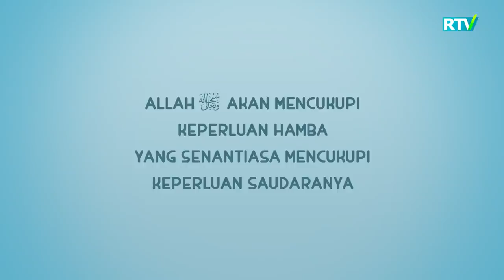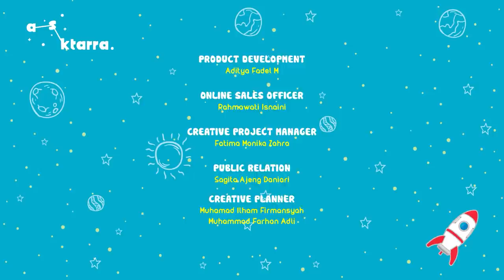UYDA QOLING | NUSSA 2 @REGISTON TV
Muallif: Registon TV / Nussa Official
Registon TV ga rasmiy tegishli bo`lgan YouTubedagi qo`yib borilayotgan "Nussa" multfilmlarini O'zbek tilidagi dublyaji hech bir shaklda qayta ko`chirib tarqatilishiga ruhsat berilmaydi. Agar bunday holat kuzatilsa YouTubening mualliflar huquqini himoya qilish bo`limiga murojaat qilishga majbur bo`lamiz. Ya`ni, ko`chirib olingan video va ovoz mahsulotlari uchun kanalingizga ogohlantirishsiz e`tiroz bildiriladi. Bu hol kanalingizning Youtube tomonidan berkitilishiga sabab bo`lishi mumkin.

Agar videolarimiz ko`proq ommaga yetib borishini istasangiz ularni YouTube kanalingizning "Stories" yoki "Hamjamiyat" (Сообщество) bo`limida poylashishingiz mumkin.

Nussa multi seriallari telegramdagi Registon telekanali "Bolajon" sahifasida ham berib borilyapti